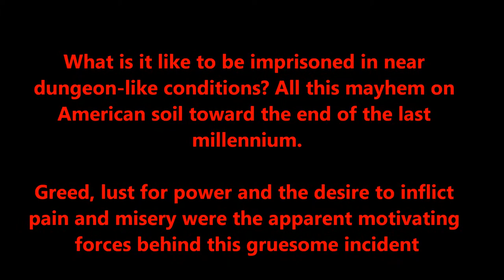Marc Schiller( Pain and Gain) Book Trailer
Here is Marc Schiller's Book Trailer for his capturing, heart  wrenching journey. It is a well-written, harrowing tale of a very brave man subjected to some of the most unimaginable, frightening things that can happen to a person.